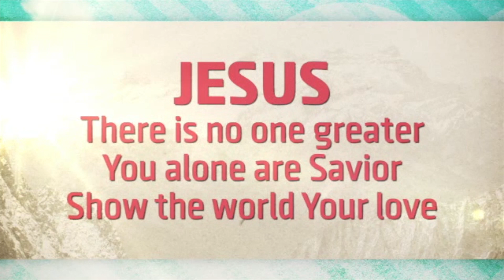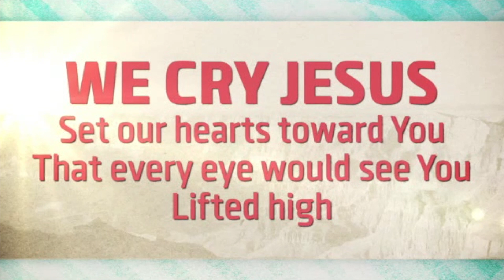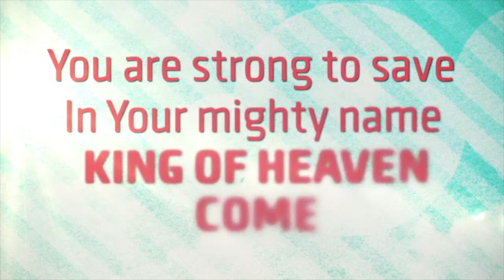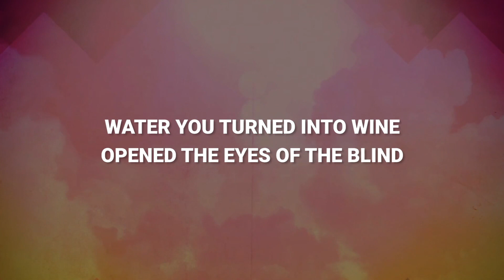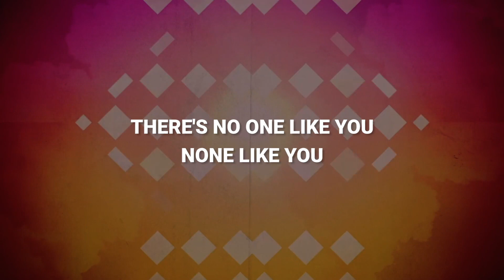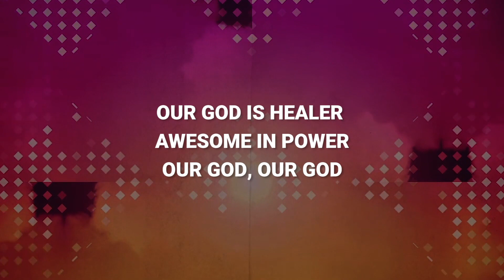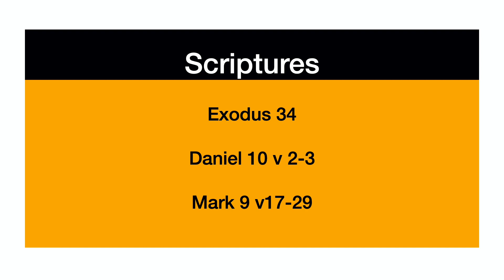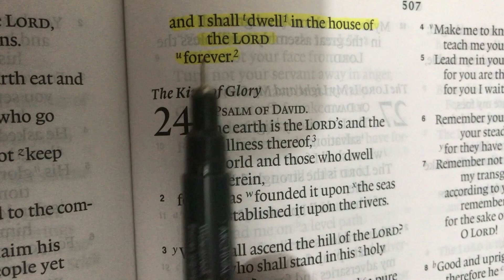JIMH Celebration Service 18th Feb 24